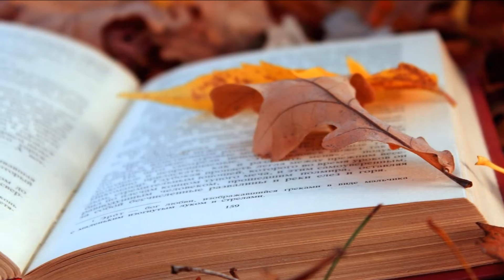Odessa (Matin Tillman/Tom Vedvik)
Odessa.
Música de Martin Tillman y Tom Vedvik.